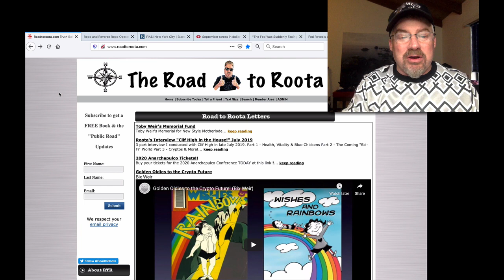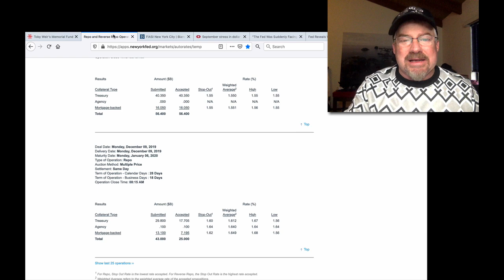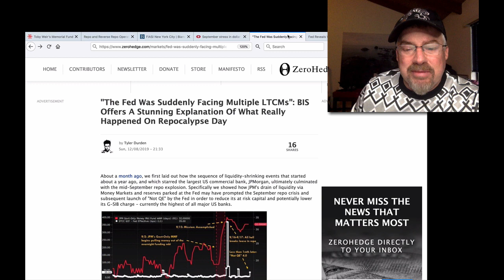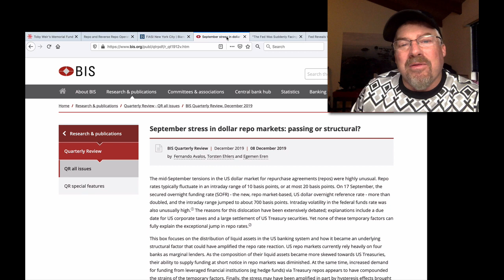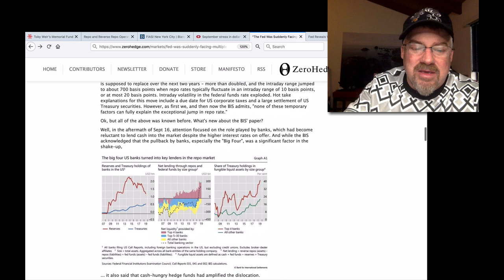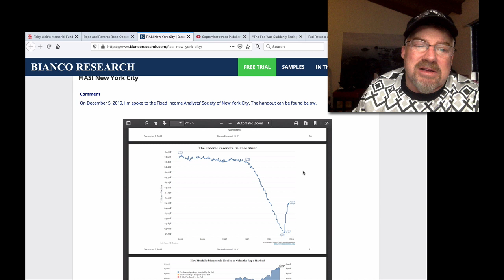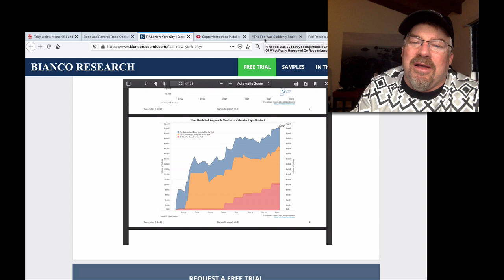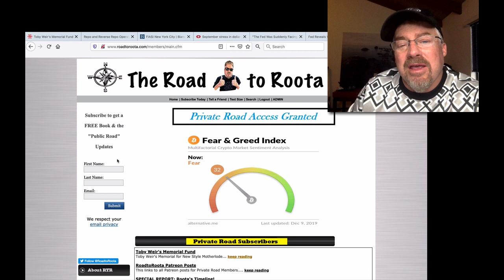Bank Bailout Repo Process to BLOW UP Big Players...ANY DAY!! (Bix Weir)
Big Banks in trouble, Big Hedge Funds in trouble, Big Clearinghouses in trouble, Big Leverage used so...WE ARE ALL IN TROUBLE!! Last chance to get your "real assets" out of the System!!